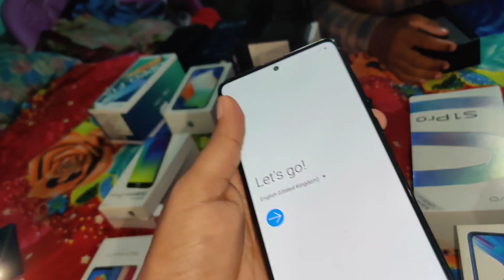🔥Second Hand Mobile market in Burdwan📱2020 | Cheapest Mobile Only Starting ₹2000 | Wholesale Mobile🔥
Second Hand Wholesale Market | Cheapest Price Secondhand Mobile in Burdwan
Second Hand Mobile 📱 Cheap Rate Best Quality Mobile In Burdwan West Bengal. All types secondhand Mobile Sell/Buy/Exchange Available here 💥🔥

1st Shop Name - Mehboob Mobile Point
Address - Burdwan Bigbazar gate 2 in West Bengal, india

2nd Shop Name - R.S Mobile Point
Address - Burdwan B.C Road Barabazar near Mi service center in West Bengal India

All Kind Of Second Hand Mobile Available Here.
cheap rate mobile
secondhand mobile shop in burdwan
second hand mobile kaise kharide
second hand mobile online shopping

Samsung s10
Samsung s10 plus
Vivo v15
Vivo v15 pro
Vivo v17
Vivo v17 pro
Vivo s1
Vivo s1 pro
Oppo f11
iPhone xr
Honor 9S
Honor 9A
Honor 9C
Redmi 10X
Redmi K20
Realme XT

Samsung Galaxy Note 10 Plus 256 GB
Samsung Galaxy Note 10 Plus 512 GB
Samsung Galaxy S10 Plus 512 GB
Huawei P30 Pro 128 GB
Samsung Galaxy
Samsung Galaxy Note9 128

mobile ringtone,
mobile legends,
mobile stand,
mobile photography,
mobile phone,
mobile cover,
mobile app,
mobile accessories,
mobile app development,
mobile addiction,
mobile application,
mobile app se paise kaise kamaye,
mobile android,
mobile application development,
á mobile,
a mobile phone,
a mobile pattern,
a mobile password,
a mobile stand,
a mobile konali,
mobile battery,
mobile bus simulator,
mobile banking,
mobile blast,
mobile box craft,
mobile banane ka tarika,
mobile back cover,
mobile battery charger,
b mobile phone,
b mobile data package,
b mobile turkey decoy parts,
mobile camera,
mobile charger,
mobile camera lens,
mobile cartoon,
mobile charge,
mobile cover design,
mobile cover kaise saaf karen,
vivo type c mobile,
h t c mobile,
dragon block c mobile,
type c mobile phones,
mobile data,
mobile drawing,
mobile dikhaiye,
mobile dj,
mobile design,
mobile dikhao,
mobile display,
mobile drummer,
d mobile computer tech,
d mobile phone plan south park,
d mobile suites rv,
d mobile suites,
d mobile suites 5th wheel,
d'mobile legends,
initial d mobile game,
chunri jaipur d mobile,
mobile editing,
mobile exchange,
mobile earning,
mobile experiment,

This channel is only for the information & is not responsible for any type of profits, loss or any damages. If you deals or purchases anything will be at your own risk. Please survey & make research before doing any business. This videos is only for the Market Basic information